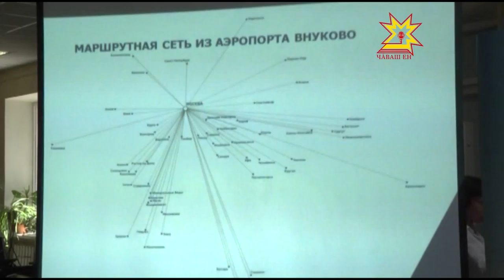Шупашкартан-Мускава самолетпа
Шупашкарти аэропортран паян Мускаври Внуково аэропорта пĕрремĕш пассажирсем вĕçсе кайрĕç. Шупашкар-Мускав çĕнĕ авиарейс уçăлчĕ.